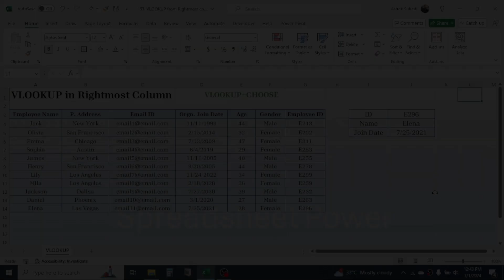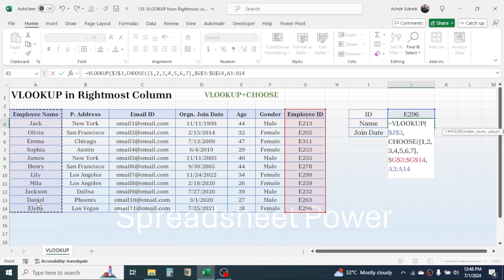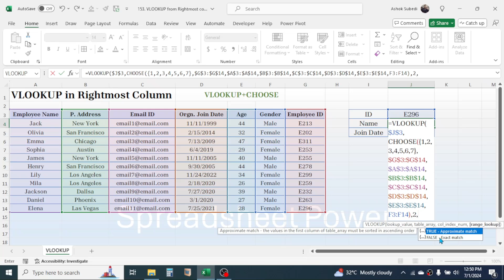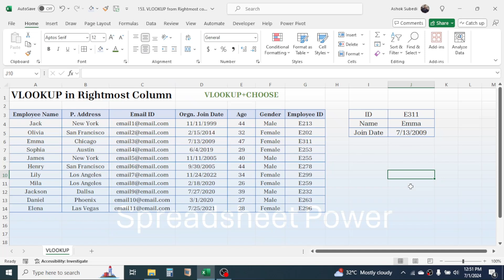VLOOKUP in the Right Column ( VLOOKUP and CHOOSE)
In this video you will learn how to use VLOOKUP function when the lookup value is in the right column of table array (or it is not in the left column). This we will do by combining the CHOOSE function with VLOOKUP.
Workbook Number.